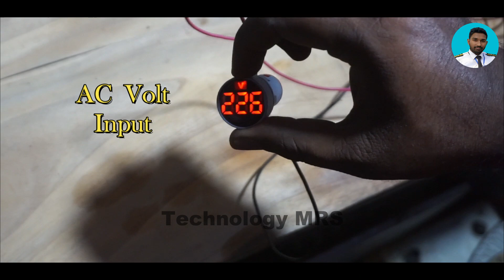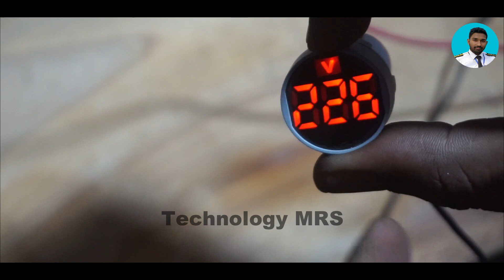How to work Digital Voltmeters LED Display AC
Subject - Electronic Instruments and Measurements

Video Name - Introduction to Digital Voltmeters

Chapter -Digital Instruments

Faculty -Eng :-- Mostafijur Rahman (Shovo)

Watch the video on the Topic Introduction to Digital Voltmeters of Subject Electronic Instruments and Measurements by Eng :-- Mostafijur Rahman (Shovo) . Watch the Complete on Engineering